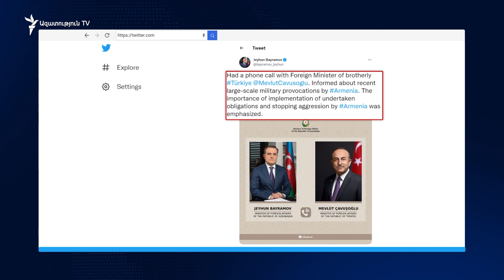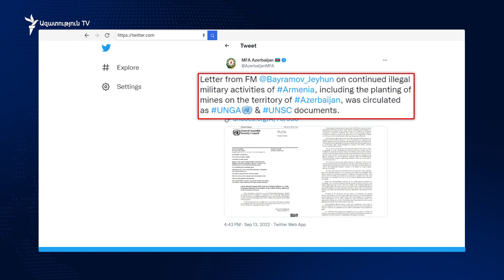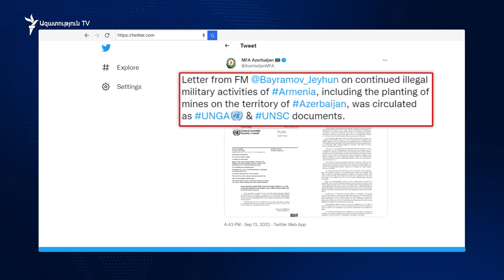Անկարան Երևանին է մեղադրում սահմանային լարվածության համար